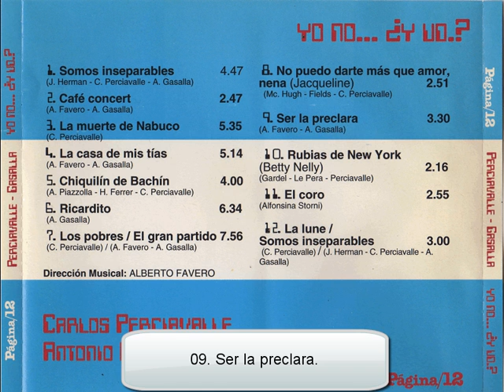Antonio Gasalla - Carlos Perciavalle (Yo no... Y Ud? (1971)) COMPLETO PARTE 2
Yo no... incluye doce "canciones". Sin la imagen, el audio de esas pinceladas de humor sarcástico permite reconstruir los hechos: entre vasos de whisky (nunca champagne) y ambiente intimista, el histrionismo de Perciavalle y la acidez crítica de Gasalla interactuaban con un público cómplice. Solo allí, desde la impunidad disfrazada del chiste, se podía codificar a la tontería con nombre y apellido. La secuencia "Los pobres/El gran partido" suena aún hoy revulsivo, acaso porque la extrema seriedad de ese drama que es la pobreza ya fue desmitificada por tantos gobiernos que se rieron de ella. Entonces, mostrar la desmesura de una señora "bien" que estigmatizaba "a esa gente horrible", era un alegato contra la imbecilidad humana, pero despojado de la lógica doctrinaria de la lucha de clases. En un momento, Perciavalle "marca" a alguien del público, a quien agrede: "No se esfuerce, querido, se le nota el barrio, usted es pobre, ¿a qué vino acá?, miralo, se mueve y salpica tuco, Campanelli, Tupamaro, Frenteamplista, ¿a qué ha venido, a espiarnos?".
La naturaleza de ese café concert permitía relativizar todos los valores sagrados de la argentinidad. No se salvaban ni Alfonsina Storni, a quien Gasalla definía como "una gran poetisa argentina que desgraciadamente hace tiempo se cayó al agua" (en "El coro"), ni el tango, cantado en inglés ("Chiquilín de Bachín" y "Balada para un loco"), en el Carnegie Hall y en un recital promocionado como "The worst from Argentina". La familia, la sencillez de la gente de las provincias eran despedazadas por Gasalla en "Las casa de mis tías", "un oratorio cantata del interior", y en la época en que todas las historias de amor parecían posibles, ellos elegían el imposible affaire entre Alberto J. Armando y Jacqueline Kennedy. No en vano, el dúo, que luego trascendería (más allá de su talento) por sus peleas, se despedía cantando: "somosinseparables/como las Legrand/y lo que nos tiene unidos/es nuestra horrible maldad". Mezcla de teatro de feria y revista, y con una pizca de los cabarets literarios de Europa, el café concert de Gasalla y Perciavalle, testimonió, en 1971, las claves de un mundo que se transformaba. "A nadie ya le importa otra revolución, si en cinco minutos la dan en televisión", subrayaban.